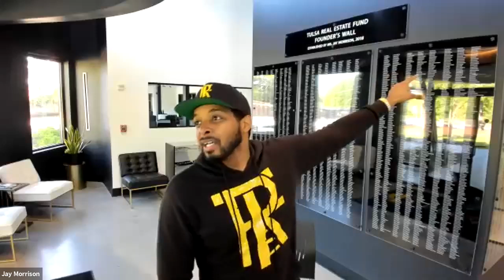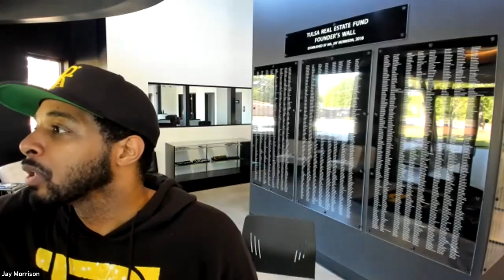Jay Morrison| Tulsa Real Estate Fund Is Here To Disrupt The Status Quo!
Partner with TulsaRealEstateFund for a minimum of $500 by April 29th, 2020,.

On Thursday, May 3, 2018, members of the Tulsa Real Estate Fund, the first 100% black-owned and operated real estate crowdfund regulated by the SEC shared specific strategies on how to combat gentrification.

On June 1st, 2018, the Tulsa Real Estate Fund launched its IPO - officially allowing account holders to become shareholders in the fund.

Watch this video to learn more about this historic moment and other new developments related to the strides to the Tulsa Real Estate Fund is making to improve underserved communities through the most comprehensive and sustainable strategy to proactively engage in cooperative economics and create black wealth.

GENERALLY, NO SALE MAY BE MADE TO YOU IN THIS OFFERING IF THE AGGREGATE PURCHASE PRICE YOU PAY IS MORE THAN 10% OF THE GREATER OF YOUR ANNUAL INCOME OR NET WORTH. DIFFERENT RULES APPLY TO ACCREDITED INVESTORS AND NON-NATURAL PERSONS.